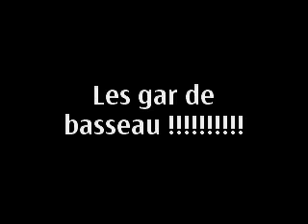yoyoy rap pakistanais avec les gar de basseau !